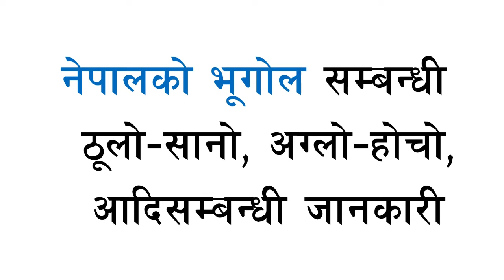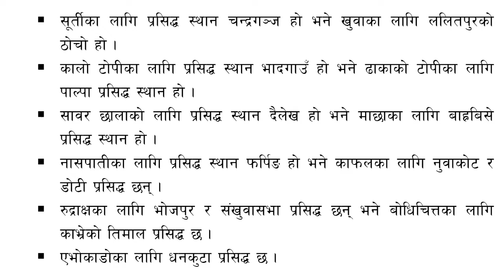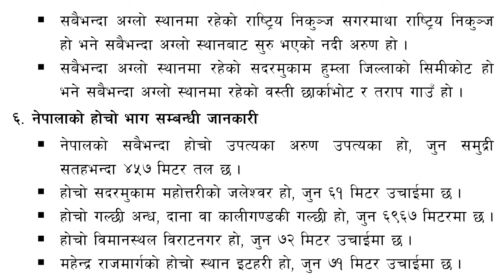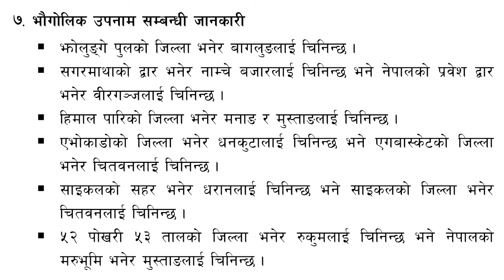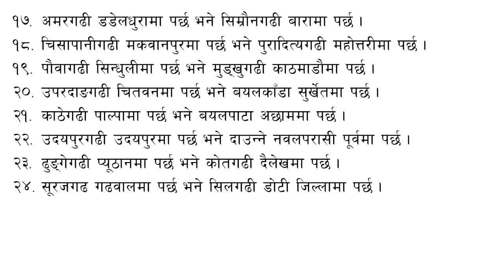नेपालको भूगोलअन्तर्गत ठूलो-सानो, अग्लो-होचो, लामो, प्रसिद्ध तथा भौगोलिक उपनामसम्बन्धी जानकारी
लोकसेवा दर्पण - Loksewa Darpan लोकसेवा तयारी गरिरहेका साथीहरूको सहयोगी च्यानल हो। (LOKSEWA DARPAN "One step ahead everywhere" is a guideline channel for Loksewa preparing students.)
||Objective Question Answer||
 [लोकसेवा दर्पण - Loksewa Darpan]